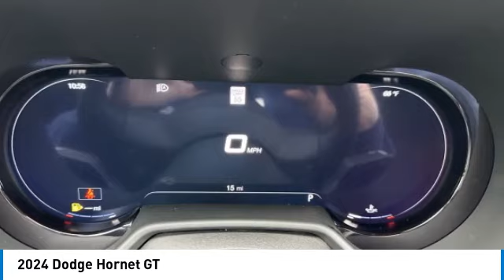2024 Dodge Hornet 716144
2024 DODGE HORNET Anderson, IN
Stock# 716144

2109 E. 53rd St

BACK-UP CAMERA, ALL WHEEL DRIVE, HEATED FRONT SEATS, HEATED STEERING WHEEL, LANE DEPARTURE WARNING, BLUETOOTH, REAR PARKING AID, REMOTE START, MP3 Player, BLIND SPOT MONITORING, KEYLESS ENTRY, 29 MPG Highway, SAT RADIO, LED HEADLIGHTS, COLD WEATHER PACKAGE, TURBOCHARGED, ALLOY WHEELS.